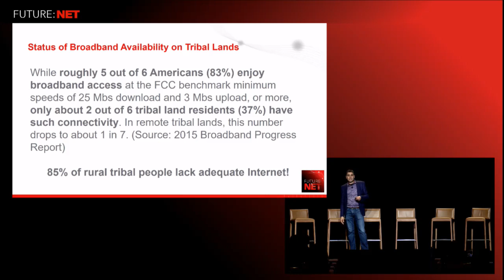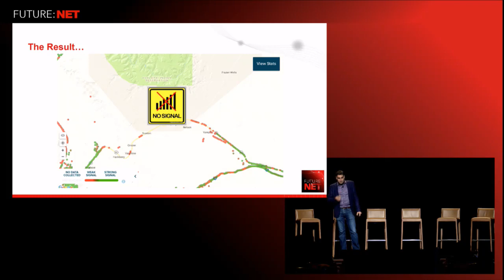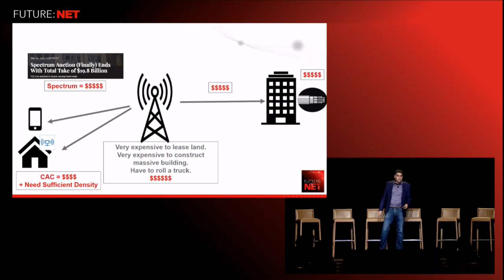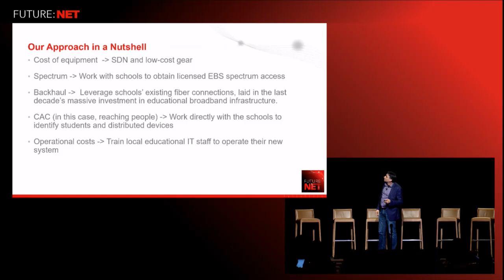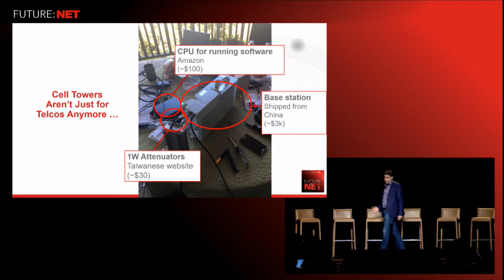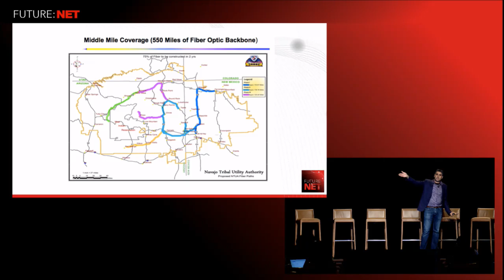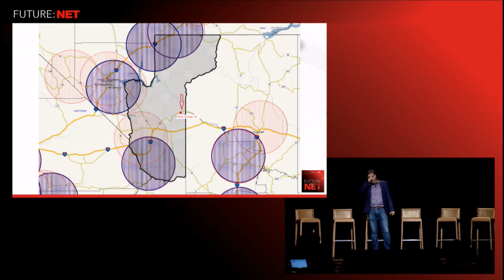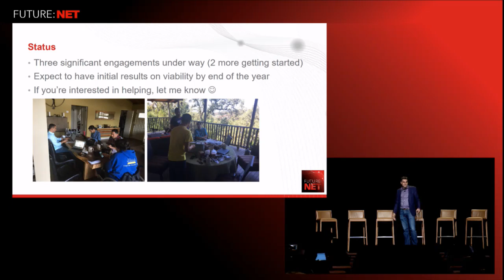future:net 2017 - Using SDN to Bring Cellular Connectivity to Rural Tribal Lands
Speaker: Martin Casado; General Partner at Andreessen Horowitz

Full Session Abstract: Despite ongoing efforts to digitize education and move to online resources, nearly half of those living in rural communities in the US still lack broadband access. In remote tribal lands, the problem is even more acute with nearly two-thirds lacking access to adequate Internet. Over the last few years, we’ve worked with several tribes to find a scalable solution to this problem. This allows us to use the Educational Broadcasting System (EBS) spectrum, and the existing educational fiber infrastructure, which has undergone significant build-out and improvement over the last decade. For access, we run low cost base stations with an SDN LTE stack. Our goal is that, by coupling low cost gear with training local operators to participate in installation and maintenance, we are able to construct and operate remote cell networks for a fraction of the cost of traditional approaches.